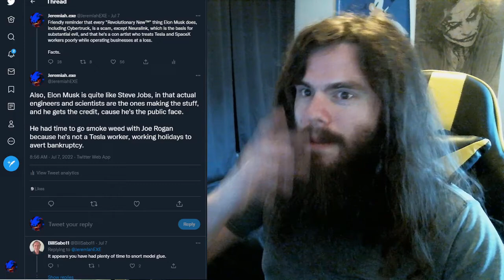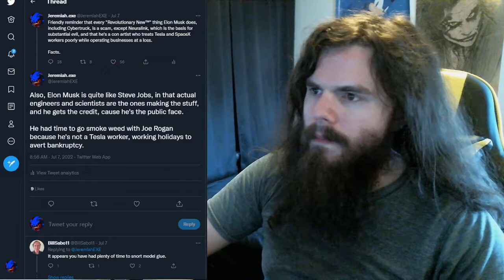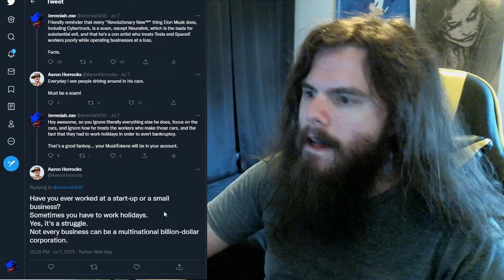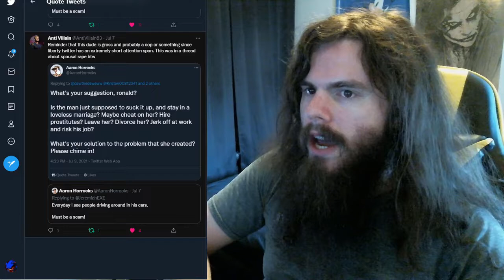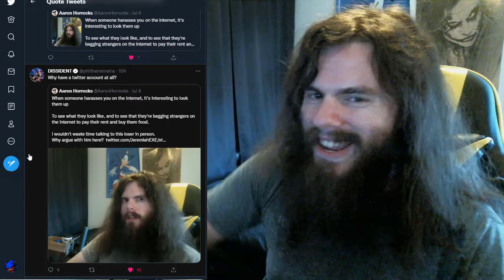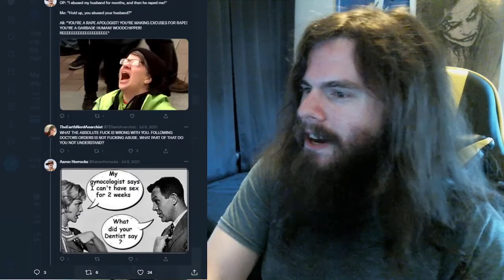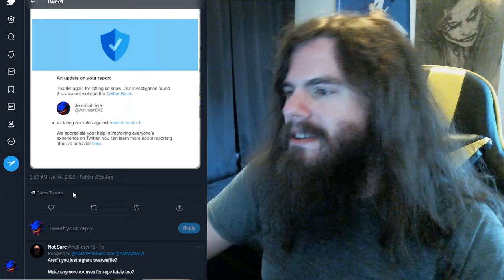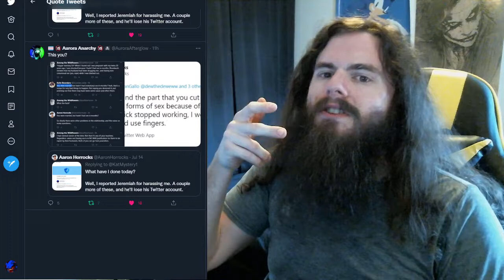Muskoid rightcuck rapeapologist wants me banned from Twitter | Vlog #84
This guy's a laughable loser and a massive piece of shit. Come laugh with me.

My receiving addresses:

BTC 1C8hmf4D8oMs5pFwb5vGjc9GkMEjcYcow6

BCH qz3qh8fj0e0jm4w5aj6d4lne2qpew9cxtcszgqktr6

DASH XwjM7HQwdgZc9xiaKx1gXQV6jP5Amy2cxB

ETH 0x72c097d310Cbddd39554ccec06563f1dff693881

LTC LXhzmuu28Tw9faZ2KksfGQS6mvFW7dC44R

SMART SdGNyg7QU5p3VHerKcU1873QC5jXcBcb8G